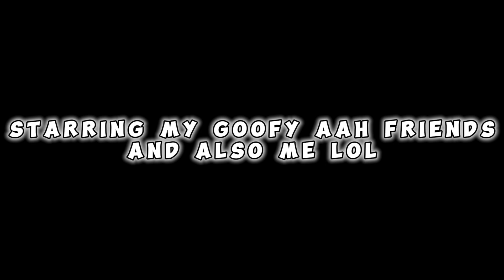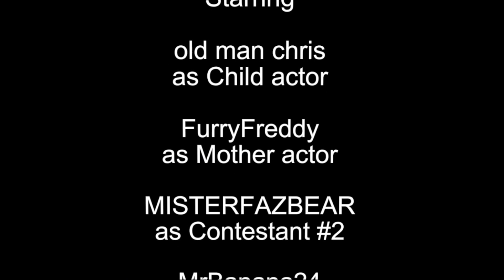this gameshow was a mistake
My first actual REAL VRChat video! Hope you like the goofy audience anarchy clip cuz we sure had a fun time acting it out lol XD
(Ignore this part please thank you.)

Uno is an American card game that is played with a specially printed deck (see Mau Mau for an almost identical game played with normal playing cards). The game was originally developed in 1971 by Merle Robbins in Reading, Ohio, a suburb of Cincinnati. It has been a Mattel brand since 1992. The game's general principles put it into the Crazy Eights family of card games.

Team Fortress 2 is a 2007 multiplayer first-person shooter game developed and published by Valve Corporation. It is the sequel to the 1996 Team Fortress mod for Quake and its 1999 remake, Team Fortress Classic. The game was released in October 2007 as part of The Orange Box for Windows and the Xbox 360, and ported to the PlayStation 3 in December 2007.[1][2] It was released as a standalone game for Windows in April 2008, and updated to support Mac OS X in June 2010 and Linux in February 2013. It is distributed online through Valve's digital retailer Steam, with Electronic Arts managing retail and console editions.

Players join one of two teams—RED or BLU—and choose one of nine character classes to play as, with game modes including capture the flag and king of the hill. Development was led by John Cook and Robin Walker, the developers of the original Team Fortress mod. Team Fortress 2 was announced in 1998 under the name Team Fortress 2: Brotherhood of Arms. Initially, the game had more realistic, militaristic visuals and gameplay, but this changed over the protracted nine years of development. After Valve released no information for six years, Team Fortress 2 regularly featured in Wired News' annual vaporware list among other entries. Finally released on the Source game engine in 2007, Team Fortress 2 would preserve much of the core class-based gameplay of its predecessors while featuring an overhauled, cartoon-like visual style influenced by the works of J. C. Leyendecker, Dean Cornwell, and Norman Rockwell, alongside an increased focus on the visual and verbal characterization of its playable classes and what the developers have described as a 1960s spy movie aesthetic.